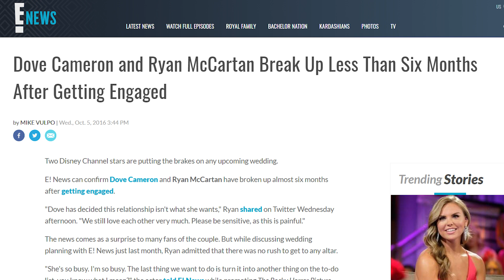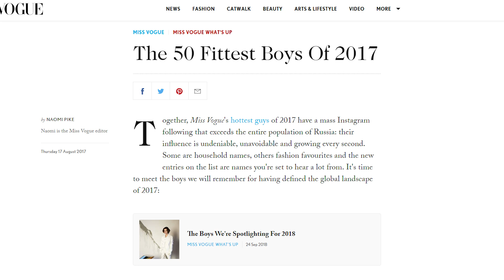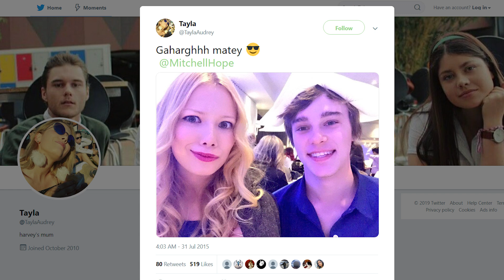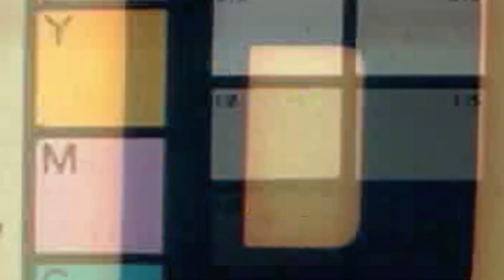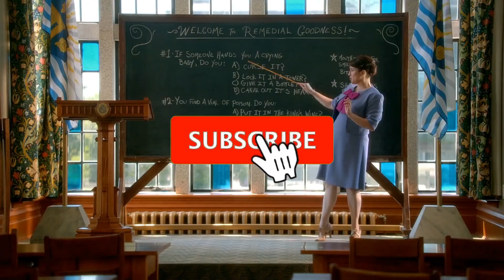Descendants 3: SECRET Real-Life Couples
With the recent death of Cameron Boyce, people were wondering what will happen to the cast of Descendants 3. Well recently we got the cast of Descendants 3. In this video we’ll see the possible changes that might be happening for the season-3 of the show. So grab some popcorns and enjoy this episode of Riveted Entertainment